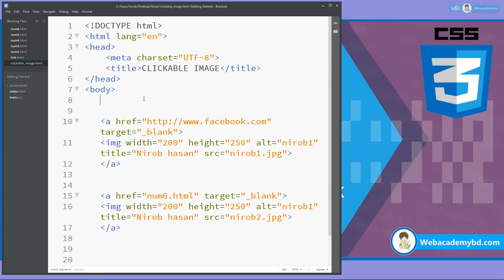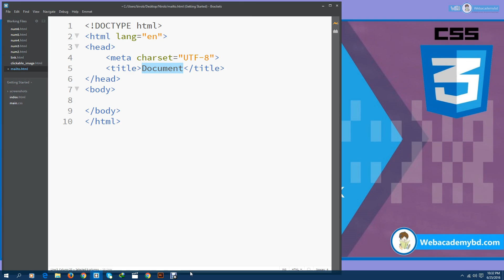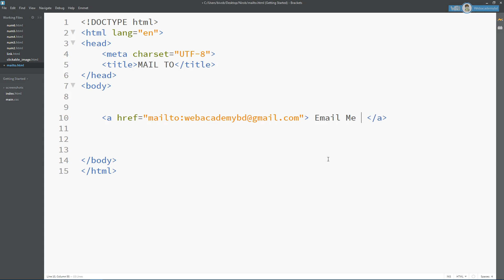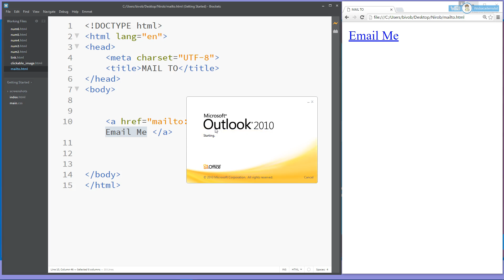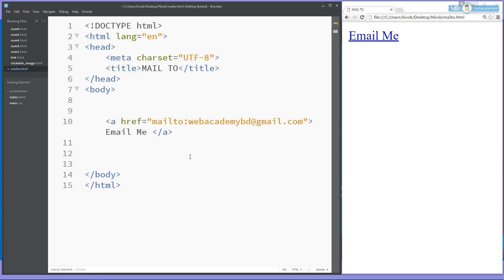09. HTML and CSS Bangla Tutorial | Create a mailto link | Complete course | Nirob Hasan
Welcome, to the best video on complete HTML and CSS courses. You'll learn the best practices and professional problem-solving techniques using Developer Tools. Now, What is HTML & CSS in Bangla 2020? HTML is the foundation behind all web pages. It’s used to add structure and form to text, images, and more. CSS is the language used to style HTML content. In this complete HTML CSS course.

In this video, I describe what is HTML5 and CSS3 are as well as show you what you need to follow along with the rest of the series.

This is about Create a mailto link.

bangla tutorial,
bangla css tutorial,
html tutorial,
html & css bangla tutorial part-1,
css bangla,
html bangla,
css bangla video tutorial,
bangla css video tutorial,
free css bangla tutorial,
html5 & css3 bangla tutorial,
css3 bangla tutorial,
css,
html bangla tutorial full course,
html5 and css3 bangla,
html hsc ict,
html css,
html tag list bangla,
css tutorial,
bangla full html tutorial,
learn css and html,
web design tutorial,
html beginner tutorial,
html tutorial point,
html notes,
how to create a webpage using html and css,
how to create a website in html step by step,
HTML টিউটোরিয়াল,
এইচটিএমএল এলিমেন্ট,
এইচটিএমএল এট্রিবিউট,
Doctype html কি,
HTML attributes list bangla,
Html অ্যাট্রিবিউট,
অ্যাট্রিবিউট বলতে কি বুঝায়,
Html কি এবং কেন,
Css কি,
html এর কাজ কি ,
Attribute কি,
HTML এর ব্যবহার,
এইচটিএমএল কোড,
HTML কিভাবে শিখব,
HTML code,